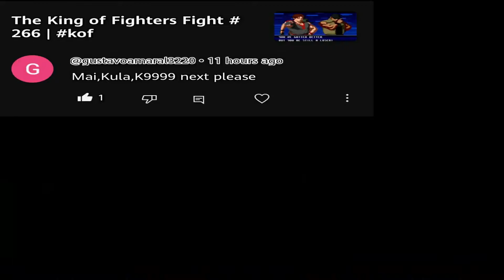The King of Fighters Fight # 267